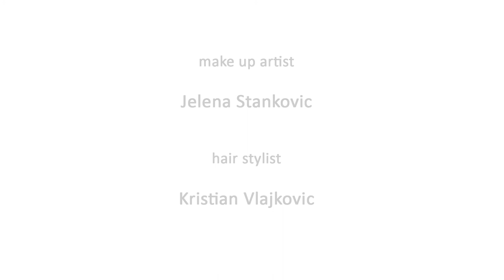Tamara Pavicevic Define Yourself Making Of FINAL